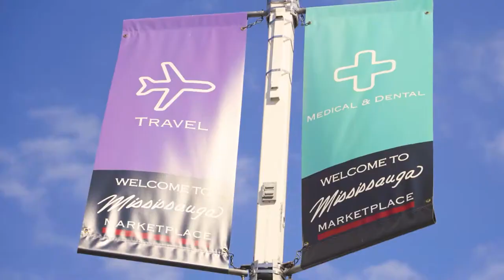ABOVE CONDOS MISSISSAUGA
Above Condominiums
An idyllic community experience just north of Mississauga's downtown core.
This stunning two tower development offers 40,000 square feet of indoor and outdoor amenities.

Located adjacent to the Bristol LRT station, Above condos brings Mississauga's best experiences to your doorstep.

PRE-CONSTRUCTION SPECIALISTS
FM PRE CONSTRUCTION TEAM